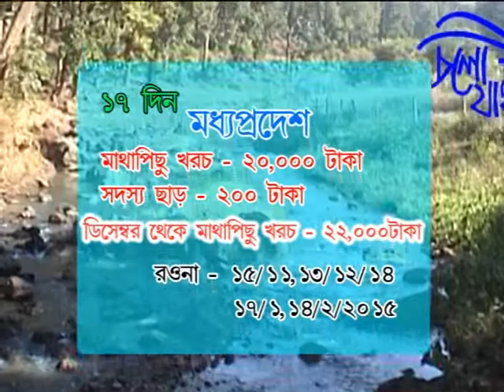MADHYA PRADESH TOUR FORM CHALOJAAI TRAVEL CLUB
MADHYA PRADESH TOUR FOR 17 DAYS